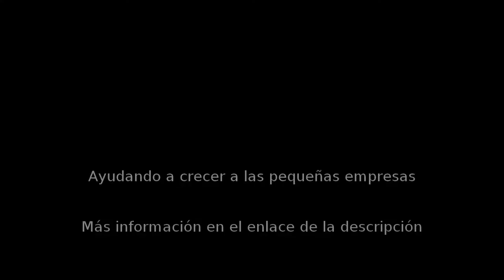Electricidad en Alcalá de Henares - Reformas en general Jorge - InfoIsInfo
Reformas en general Jorge, Electricidad en Alcalá de Henares. Más Información

Desde un baño o una cocina, hasta la reforma integra de toda la
vivienda. A través de nuestras reformas de hogar, le damos la comodidad
de no tener que preocuparse de nada: nosotros gestionamos todos los
servicios para la perfecta reforma y nos adaptamos a las necesidades del
 cliente. Para las labores de reformas y construcción, REFORMAS EN
GENERAL JORGE, cuenta con un personal especializado en vivienda y
locales comerciales, lo que garantiza siempre el plazo de entrega y que
podrá realizar cualquier tipo de obra, desde una reforma muy básica y
sencilla a un proyecto complejo que abarque todos los servicios. Le
proponemos un cambio total de su negocio o local comercial, asesorándole
 de las últimas tendencias y tecnologías. Le informamos gratuitamente y
sin compromiso sobre las soluciones posibles que serán expuestas con sus
 ventajas e inconvenientes, a nivel técnico y económico. Le ofrecemos
nuestro gran conocimiento decorativo para dar de su negocio la mejor
imagen. Construimos sus ilusiones; esa casa de sus sueños. Traiga su
proyecto de edificabilidad, nosotros lo haremos realidad; su casa,
negocio o edificio. Nosotros nos preocupamos de todo, usted de que se le
 entregue en el plazo acordado.

Realizamos todo tipo de reformas para baños, cocinas, pisos, chalets, locales, centros comerciales. Azulejos, baldosas, electricidad, fontaneria, marmol, muro de bloques, pladur, pinturas, porches, revestimientos con piedra, terrazas, tabiques